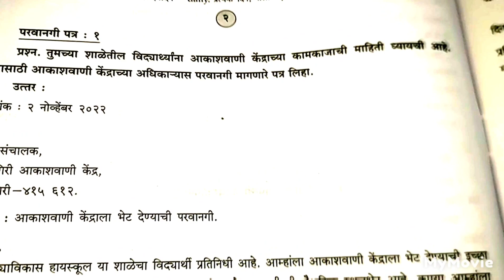मराठी औपचारिक परवानगी पत्र लेखन. लवकर सबस्क्राईब 🔔 करा आणि पैकीच्या पैकी गुण मिळवा 🙏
मोफत शिक्षण आणि मोलाचं मार्गदर्शन करणारे एकमेव चेनल आहे 👍 अतिशय सोप्या पद्धतीने मराठीतून शिकवले आहे 👍 लवकर सबस्क्राईब 🔔 करा आणि पैकीच्या पैकी गुण मिळवा 🙏 विद्यार्थ्यांसाठी पालकांसाठी आणि शिक्षकांचे मार्गदर्शन करणारे एकमेव चेनल आहे 👍